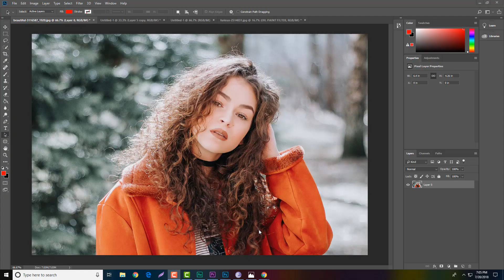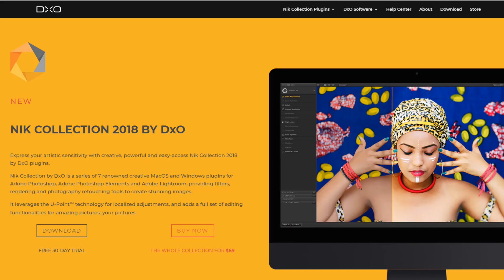How to download the Nik Collection for Free (LEGALLY)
How to download the Nik Collection for Free. How to download the Google Nik Collection for Free. In this video, I will show you how to download the Nik Collection for Free Legally from the Google Website.

✔️YouTube Gear
Sony A6100
Microphone Boom Arm
RGB Light